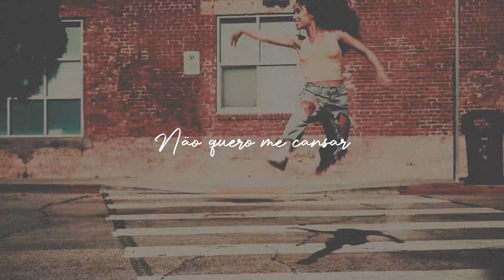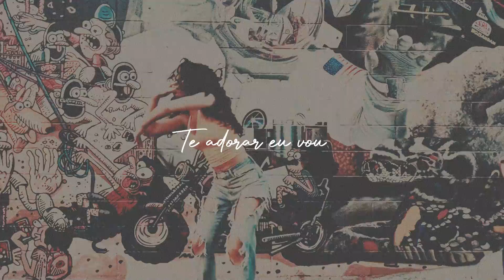Jacobnew & Jessi Dias - Enquanto eu Respirar (Gospel Music)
Composição inspirada no SALMO 150, a track ENQUANTO EU RESPIRAR é um pop eletrônico que esbanja a alegria em estarmos louvando ao nosso Deus em todos os minutos de nossas vidas!